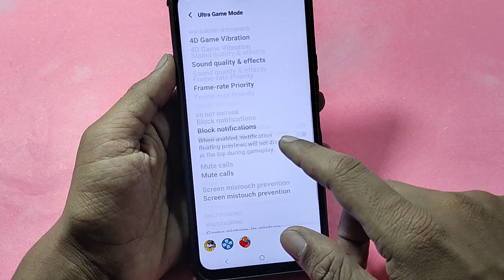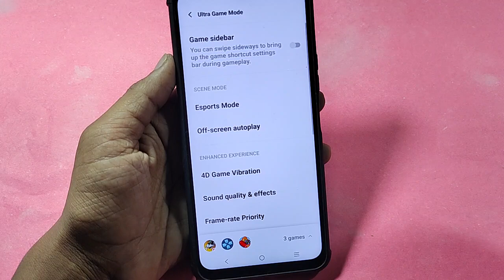How to use game space in Vivo V29e 5G | Vivo V29 5G, game turbo on kaise kare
Best powerful CPU under 10k

60-Inch Tripod with Bag

7 Socket 6A Extension Board

multiplug Extension